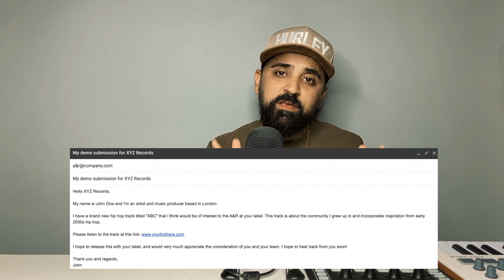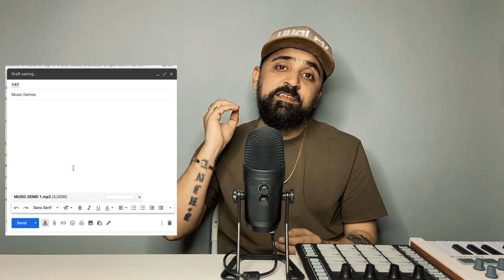Get Your Music Pitched To Music Labels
Hi, In this video, we will see the right ways to send your music demos to the record labels and get reply from them.

My Studio Gears & Equipments  : 🎛🎙🎹
♾ Canon M50 Camera
♾ Fifine USB Condensor Mic
♾ Maono USB Condensor Mic
♾ Maono USB Condensor Mic PM420
♾ Boya - Pm 500 Condensor Mic
♾ Rode NT1A Mic
♾ Arturia MiniLab Midi
♾ Evo 4 Audio Interface
♾ Soundcard MC100 Pro
♾ Boya Mic
♾ iPhone Lav Mic
♾ Mobile Phone OTG for USB Mic
♾ Soundcard For Mobile
♾ XLR Cable To Mobile
♾ Mic Stand Full
♾ Table Arm Mic Stand
♾ Backdrop Stand Kit
♾ Beyerdynamic DT 770 Pro Headphones

Know Hip Hop  | Episode #236 - Get Your Music Pitched To Music Labels
Host : Sultan